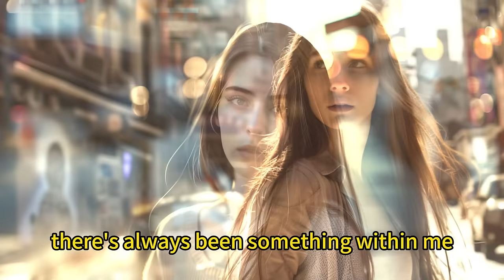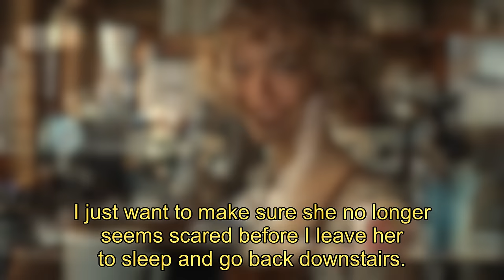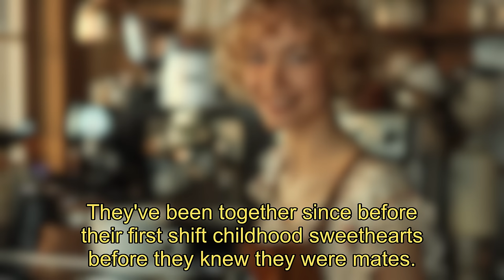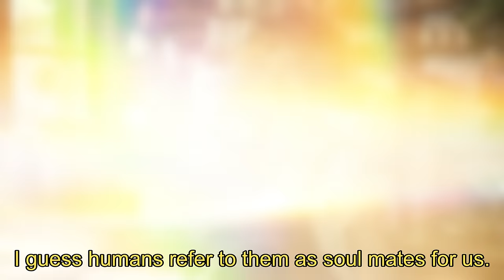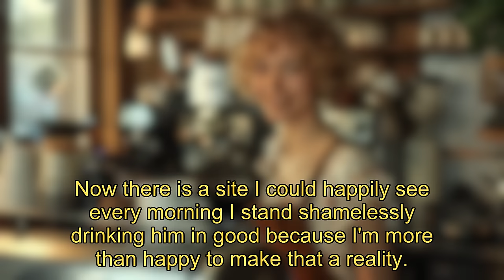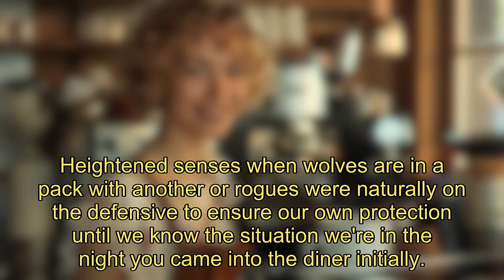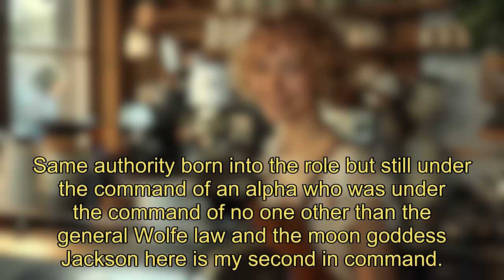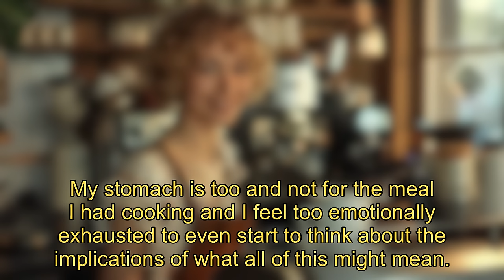【狼人】The Alpha and His Magical Bound Luna | Wolf's Mystery | Full Audiobook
Join Pocket Werewolf Story to listen to an audiobook of a tale of love and magic as Nate discovers his Luna, Lexi, trapped in a curse, unaware of her true wolf identity!

【The Alpha and His Magical Bound Luna】
Nate has never come across a wolf who didn’t know they were a wolf, especially when that wolf is his Mate. There is only one being strong enough to tamper with a wolf and witches are our mortal enemies!

What has happened to his Luna? How can she not know she’s a wolf? Has she never wondered why she’s different from humans? How does this even happen? I need to find out what happened to her, who did this to her, and make them pay!

**Lexi**
I’m trapped, I’m behind bars, in a cage, I’m screaming, begging, someone hear me, someone help me, it’s me, but it’s not me, I’m thrashing, I need release, please, I beg….. suddenly it all goes black, I feel a wash of calm come over me, I’m safe, he’s here, we’ll protect you